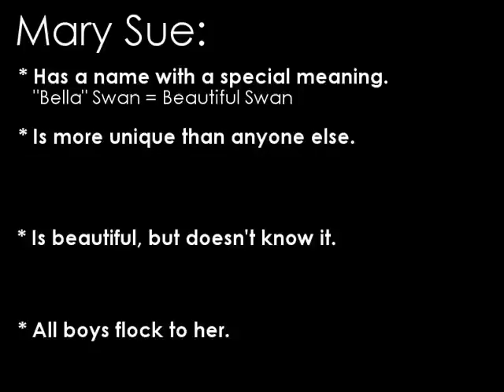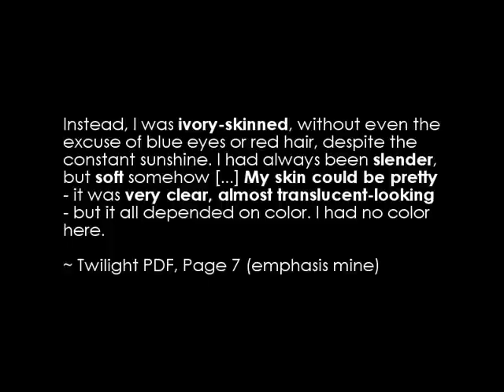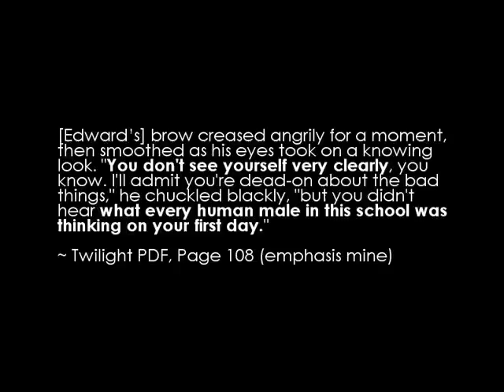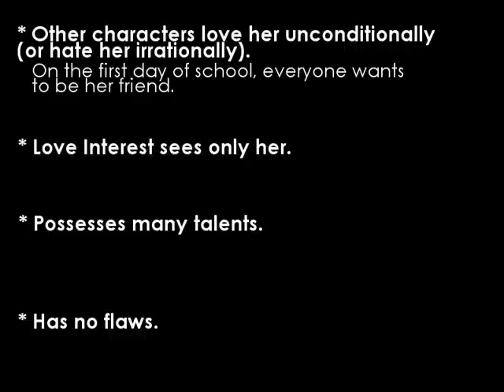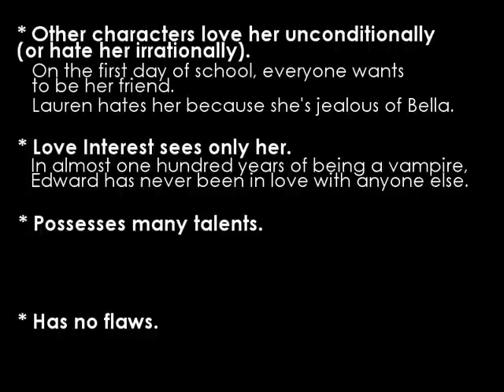YAB: Mary Sues - What is a Sue? Part 2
Question: What is a Sue? Answer: Bella Swan.